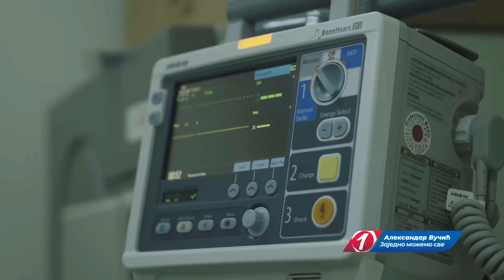Београд на води је симбол свега што смо урадили